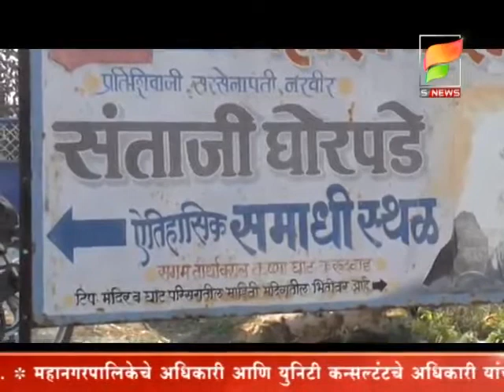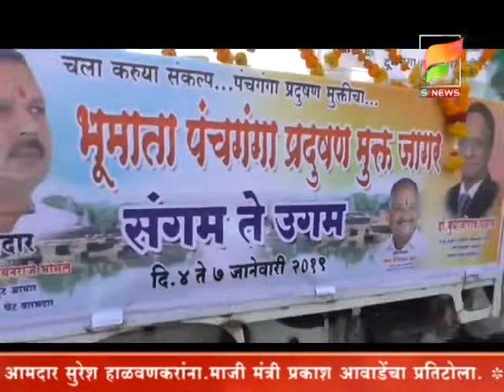s news /- भूमाता पंचगंगा प्रदूषण मुक्ती जागर पदयात्रेला कुरुंदवाड मधून सुरुवात.